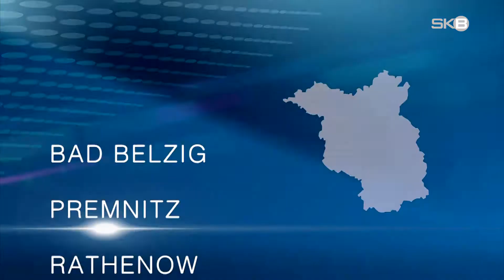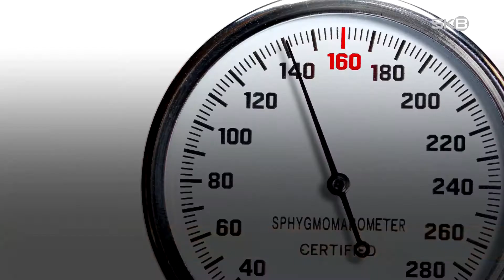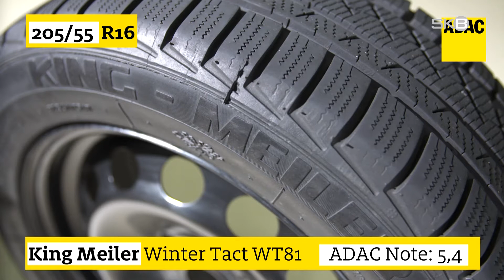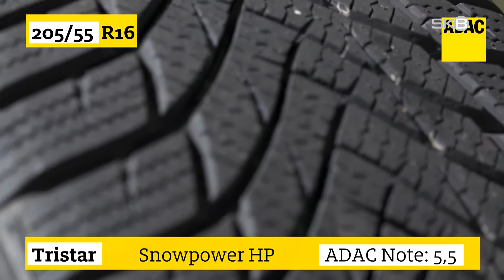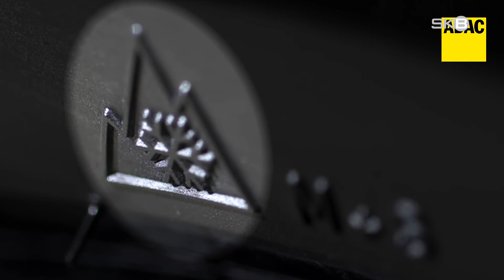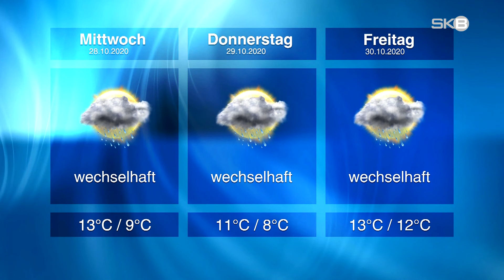Dienstag, 27.10.2020 | SKB-Nachrichten aus Brandenburg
SKB TV | Aktuelle Meldungen und Beiträge aus Brandenburg

– Gerüstet | Mobile Corona-Test Station
– Keine Eile | Potsdamer Brücke wird erst 2023 saniert
– Unfallgefahr | Richtige Reifen für die kalte Jahreszeit